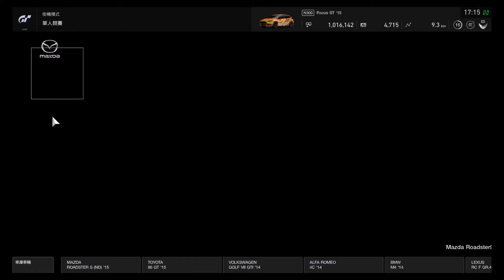【GT Sport】出手排我就買！！ 手排FOCUS ST！！龍之徑專家級《紹爺》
買不起只能玩電玩，手排FOCUS ST